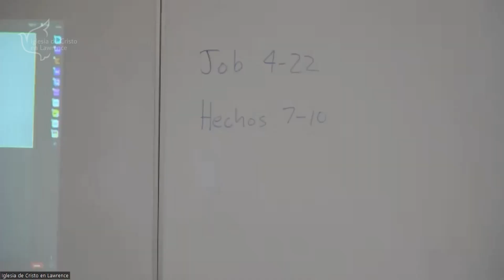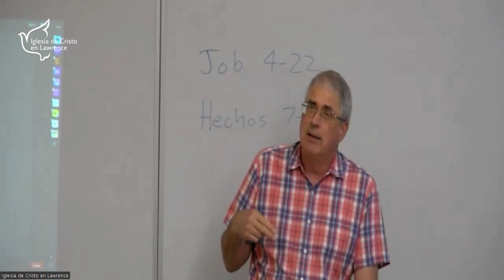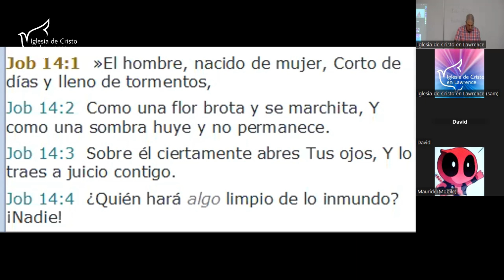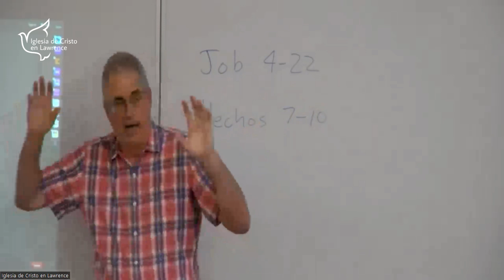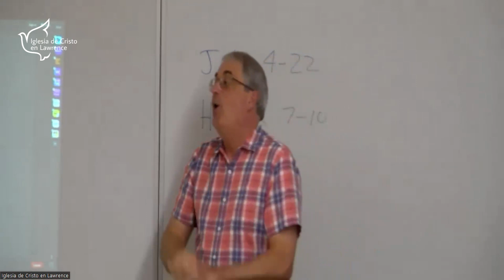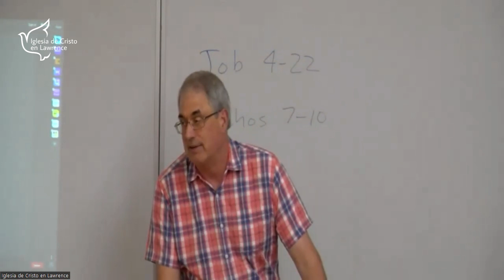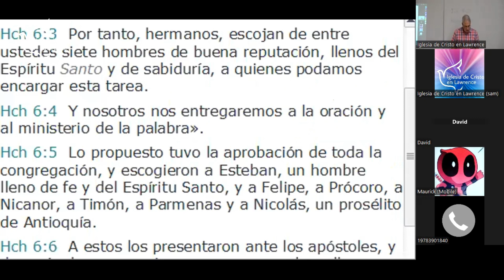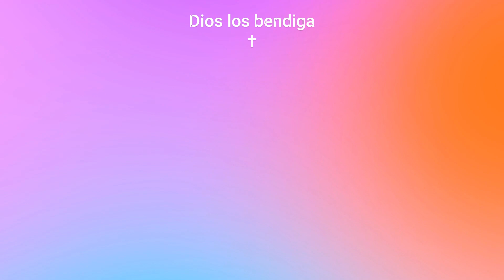Job 4 22 y Hechos 7 10 con David Elliott